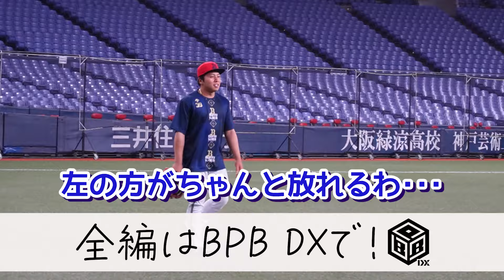とある日の練習風景～ファーストミットの性能～ショートver.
選手の日常や素顔をお届けする「とある日の練習風景」。今回は、「ファーストミットの性能」と「岡山県出身の頓宮選手」の二本です。どんな球でも捕れる？！ファーストミットを巡るコミュニケーションに注目です！全編はBPB DXで！

◆BPB DX（バファローズプレミアムボックスデラックス）はこちら↓